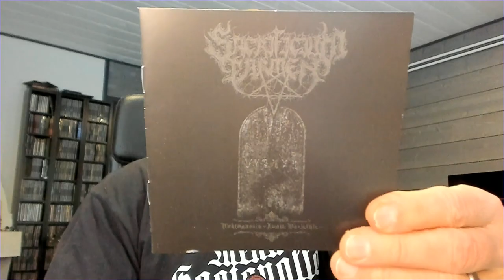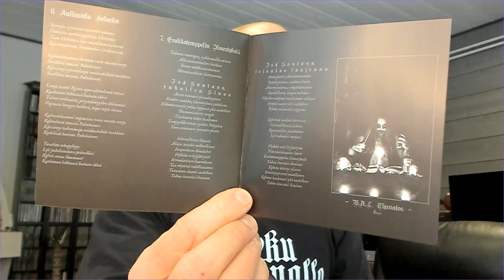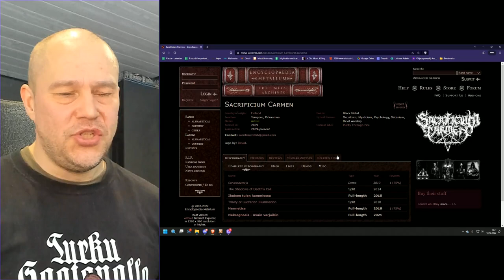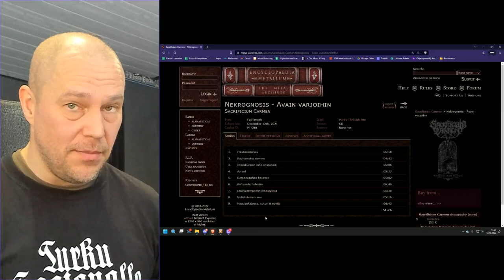Sacrificium Carmen - melodic black metal from Finland [album review]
Band: Sacrificium Carmen
Album: Nekrognosis - Avain varjoihin
Label: Purity Through Fire
Score: 7.5/10